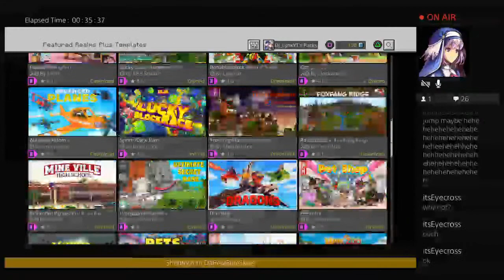Razzle-dazzle +=+ Episode 1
Hey kiddos!!!
This is my kid friendly channel where I play mine craft with the eyecrossed squad!
HUGE disclaimer here: The name eyecross alien or eyecrossed squad is a thing we made up when we were little kids and we just can’t change it. Thanks for understanding 😊